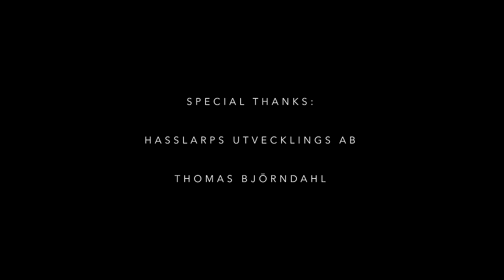ELEINE - Ava Of Death (OFFICIAL VIDEO)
The official music video for "Ava Of Death" from ELEINE's third full length album "Dancing In Hell".

ELEINE ON TOUR 2023
Festivals:
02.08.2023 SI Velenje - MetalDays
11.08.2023 BE Kortrijk - Alcatraz Metal Festival
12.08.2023 SE Malmö - Malmö Festivalen

»I Am On Tour«  Europe 2023
w/ PAIN, ENSIFERUM, ELEINE & RYUJIN
Presented by Heart of Music Agency
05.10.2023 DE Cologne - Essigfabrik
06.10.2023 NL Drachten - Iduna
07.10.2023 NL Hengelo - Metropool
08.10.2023 BE Antwerp - Kavka Zappa
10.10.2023 UK Glasgow - Ivory Blacks
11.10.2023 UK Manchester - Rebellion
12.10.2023 UK Birmingham - The Asylum
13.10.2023 UK London - O2 Academy Islington
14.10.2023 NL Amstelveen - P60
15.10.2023 FR Paris - Le Machine du Moulin Rouge
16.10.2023 FR Nantes - Le Ferrailleur
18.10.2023 PT Porto - Hard Club
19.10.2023 PT Lisbon - RCA Club
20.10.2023 ES Madrid - Changó Club
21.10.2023 ES Pamplona - Sala Totem Aretoa
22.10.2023 FR Lyon - La Rayonne
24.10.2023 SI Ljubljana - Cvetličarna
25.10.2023 IT Trezzo sull'Adda (MI) - Live Music Club
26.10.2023 HR Zagreb - Klub Močvara
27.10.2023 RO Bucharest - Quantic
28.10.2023 RO Cluj-Napoca - FORM Space
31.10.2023 BG Sofia - Club Mixtape 5
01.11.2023 HU Budapest - Dürer Kert
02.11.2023 PL Kraków - Kamienna 12
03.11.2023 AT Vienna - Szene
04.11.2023 DE Munich - Backstage (Halle)
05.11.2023 CZ Zlín - Masters of Rock Café
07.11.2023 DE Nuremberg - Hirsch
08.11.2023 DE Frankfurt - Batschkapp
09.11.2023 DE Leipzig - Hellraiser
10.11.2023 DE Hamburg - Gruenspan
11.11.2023 DE Berlin - Columbia Theater
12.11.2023 DE Stuttgart - Im Wizemann (Club)

Produced, directed and filmed by Rikard Ekberg & Madeleine Liljestam
Edited by Rikard Ekberg & Madeleine Liljestam
Assistant camera: Anton Helgesson
Drone pilot: Thomas Björndahl
Drone pilot nature shots: Rikard Ekberg

"Ava Of Death" is written and produced by Rikard Ekberg & Madeleine Liljestam.
Symphonic arrangements by Rikard Ekberg.
Mixed, master and co-recorded by Thomas "Plec" Johansson (The Panic Room).
Music & Lyrics by Rikard Ekberg & Madeleine Liljestam

Thanks to our partners: Schecter Guitars, Richter Straps, Sennheiser, Shrine of Hollywood, Into Music Lund, Meinl Cymbals, Deadly Seams, Heartbreak Tattoo.
Special thanks to Jordon King.

Released by Black Lodge Records.

This video was shot at the Old Sugar Factory in Hasslarp, Sweden.
A special thanks to Hasslarps Utvecklings AB for this.
Additional special thanks to Thomas Björndahl for helping us with drone footage.

Lyrics:

We will not forgive
Nor will we forget
The willful deceit that spread

Your future is dark
Soon filled with regret

The plan was to bury us where we stand
To suffocate at last
But we will rise to claim this land

Hear our voice
Ava of death
You will not forget
This moment in death
Here we stand against the gods
Ava of death
By your blood you’ll drown
Try and strike us down
You will learn to fear us all
Ava of death

Our voice travels far beyond this land
We’re an army of the damned
Bearing the mark of shackled hands

Fear will trap your soul
Darkness will unfold

Hear our voice
Ava of death
Ava of death
Ava of death

Ava of death
Ava of death
Ava of death